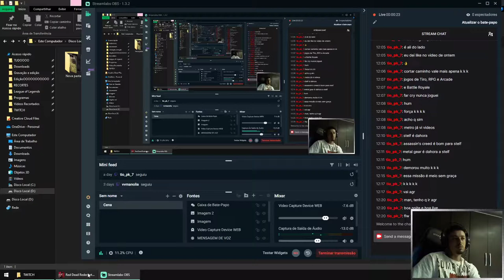CAI NA TRAP E FUI CAPTURADO RED DEAD REDEMPTION 2 - PARTE 20